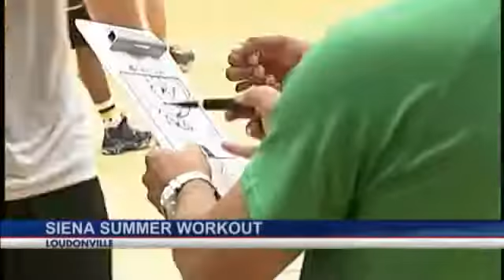Siena's Freshmen On Campus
Loudonville, NY - Incoming freshmen guards Jimmy Paige and Cameron Gottfried are already on campus working out with their new Siena teammates.
Willem Brandijk is currently home in the Netherlands, but will return to Loudonville shortly to take summer classes.
Siena's other addition this year, Patrick Cole, suffered a knee injury this past Sunday that will keep him sidelined for the rest of the summer.  It's not certain yet the severity of the injury.